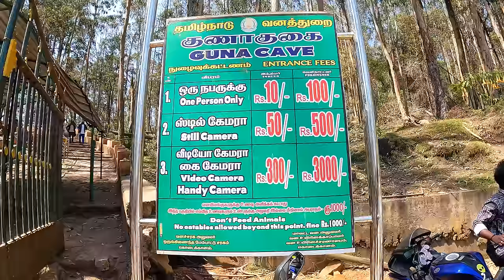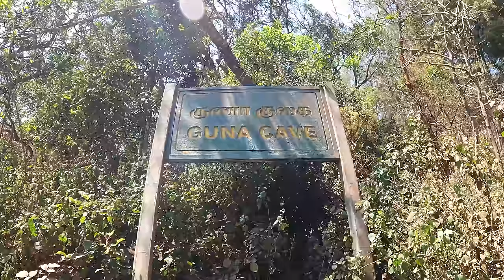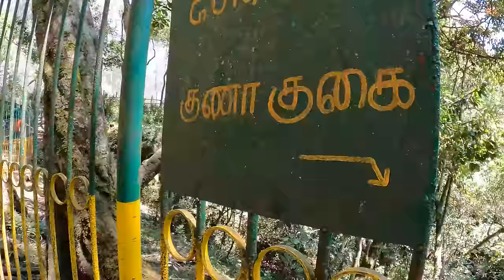💥 Guna Cave Kodaikanal | Manjummel Boys Shooting Spot | Asraf Vlogger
All India Package
India
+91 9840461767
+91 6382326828